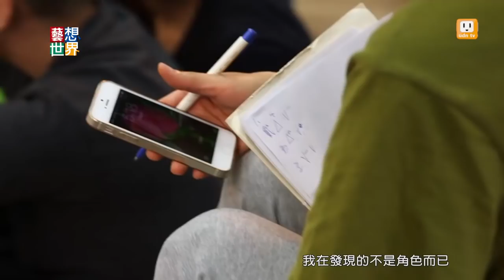《藝想世界》穿梭角色跟演員間 姚坤君出書談表演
劇場演員姚坤君，累積了她在綠光劇團近年來的演出，詳細紀錄每個角色功課，出版了《表­演必修課》。姚坤君笑著說，她是一個不表演就會死的人，但也不諱言，出書一開始是為了­升等之用，但因為這個美麗的錯誤，讓她更用心的記錄下排練時，每個角色的發展過程。